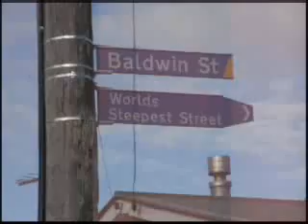Calles y carreteras jodidamente raras #3